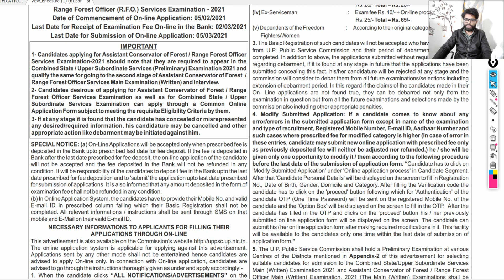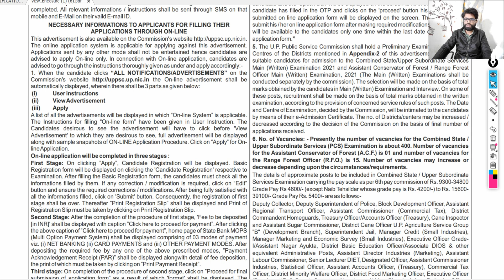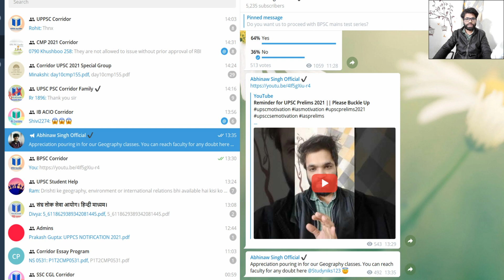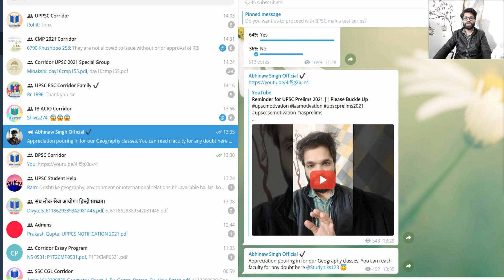UPPSC 2021 Notification How to Apply